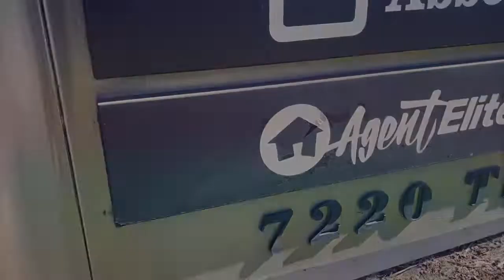Potato Cook-off 2022 | Agent Elite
Nothing helps us unite as a team more effectively than food, fun, conversation, and recreation!  This year's Potato Cook-off was a BLAST!